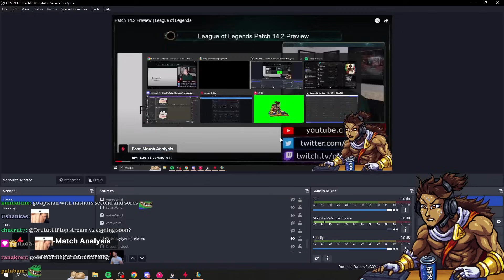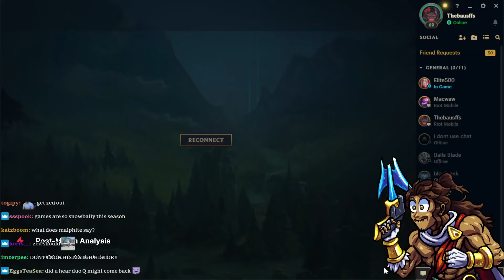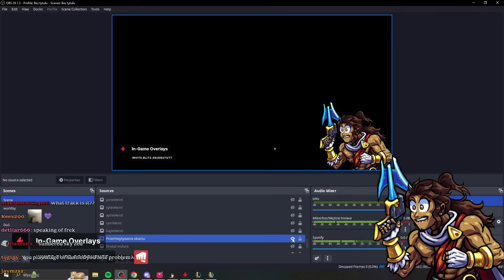THE GAME THAT MADE DRUTUTT RAISE HIS VOICE